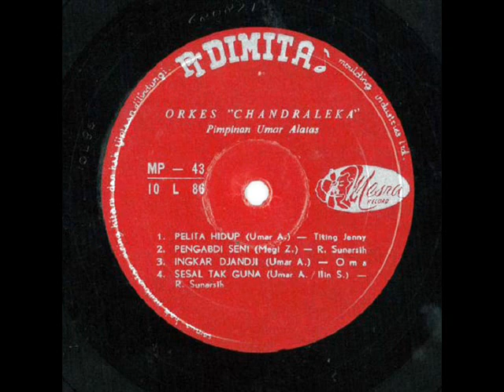titing jeni & oma irama _ jelita teruna (1968)